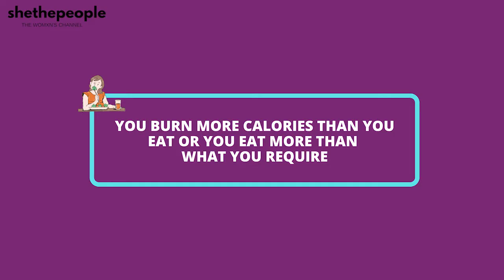How does cycling help in losing weight? | Answers Simran Valecha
In this video fitness entrepreneur and sustainable weight loss coach, Simran Valecha (@simvalecha4220)  talks about how cycling can help in losing the weight and importance of calorie deficit in losing weight.